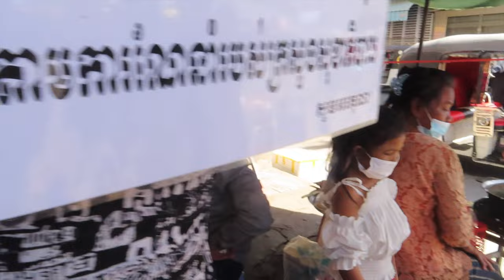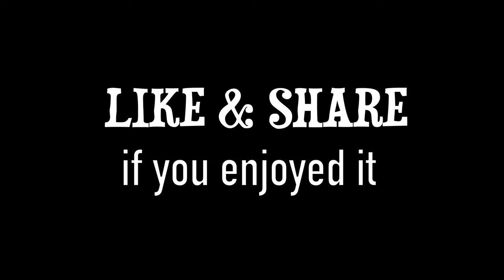Street Food at Orussey Market in Phnom Penh City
It's one of the best place for foods in the city of Phnom Penh in Cambodia. You need to walk and check out all these foods and pick one to try. This video is show various street food, fruits, cakes. Well, it's about 10am so the foods are for brunch or you can buy for lunch, but the fruits can buy to eat anytime.

I'm using Canon SX740HS 4K Camera for this video.